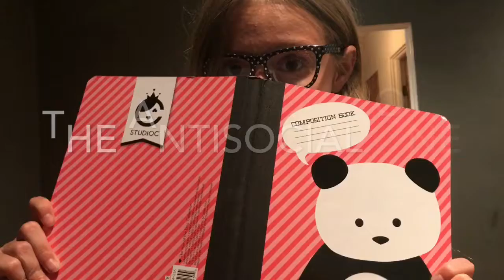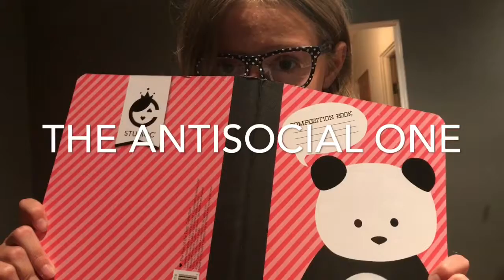Ways people prepare for school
📚✏️📓 SCHOOL VIDEOS ARE HERE (I know this video was weird and "cringey") but I needed a video so this was the video. Leave down video ideas you would like me to do. Xoxo byeeeee